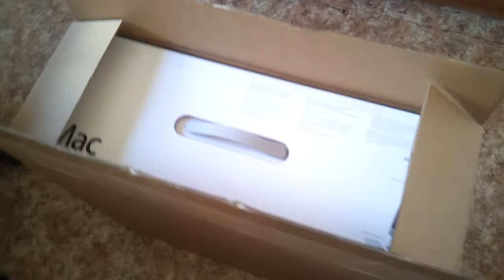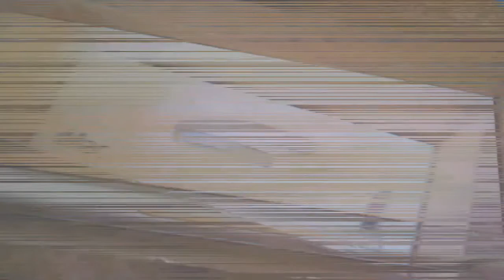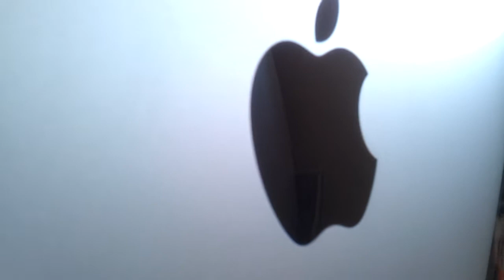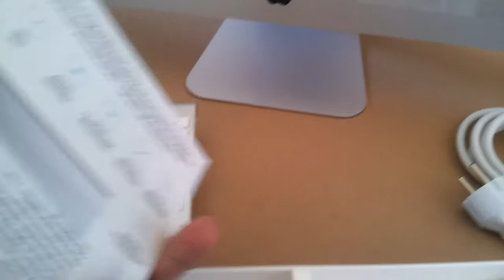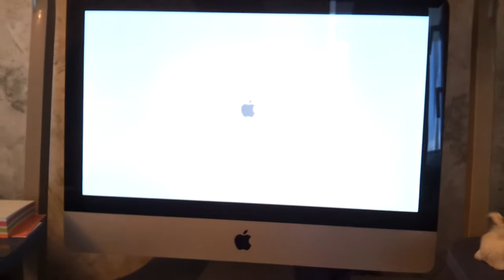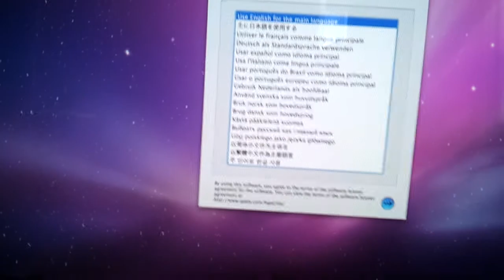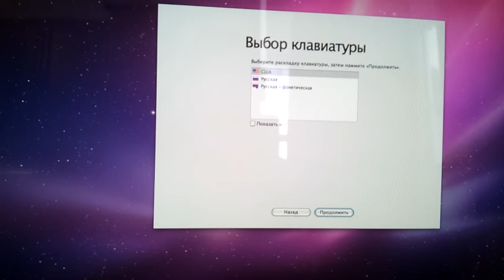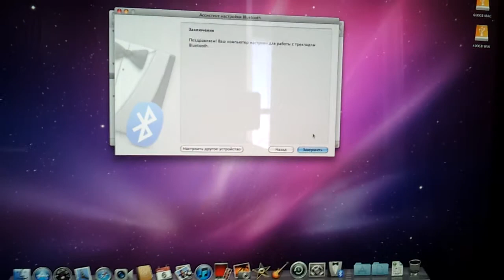iMac 21,5" Intel Core i5 2,5 ГГц вскрытие коробки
iMac 21,5" Intel Core i5 2,5 ГГ и Magic Trackpad - небольшой обзор новой покупки, вскрытие коробки и подключение. Заодно тестирование Samsung Galaxy S II на встроенный видео редактор - все видео снималось на нем и на нем же редактировалось